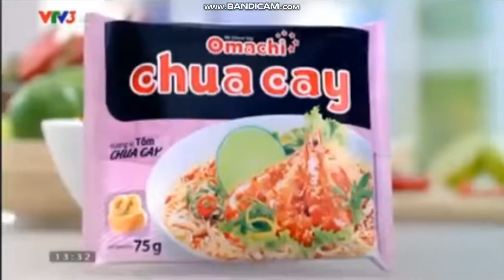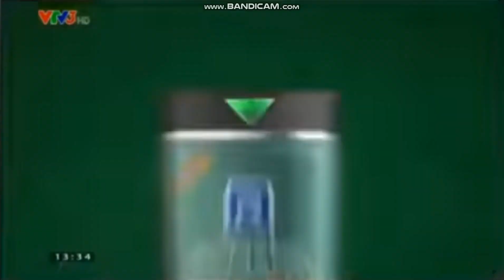quảng cáo vtv3 2015(7)